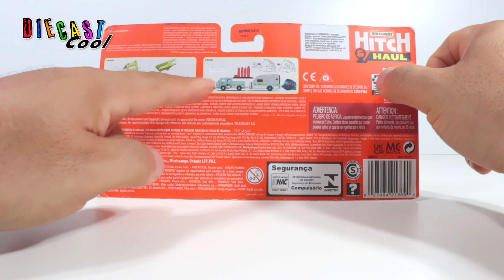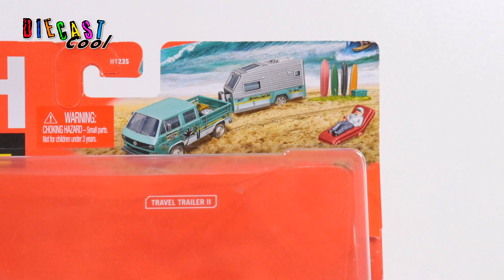Summer Combination - Volkswagen set Matchbox Hitch 'N Haul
Buon Ferragosto, per l'occasione apriamo questo bel set della Matchbox che avevo preso tempo fa e che non avevo mai aperto !

Un vero set estivo da chi come noi va a caccia delle più belle onde da surfare del pianeta !

Happy mid-August, for the occasion we open this beautiful Matchbox set that I bought some time ago and that I had never opened!

A real summer set for those like us who go hunting for the most beautiful waves to surf on the planet!

Feliz meados de agosto, para a ocasião abrimos este lindo conjunto Matchbox que comprei há algum tempo e que nunca tinha aberto!

Um verdadeiro set de verão para quem, como nós, vai à caça das ondas mais bonitas do planeta para surfar!

Felices mediados de agosto, para la ocasión abrimos este precioso set de Matchbox que compré hace tiempo y que nunca había abierto!

¡Un auténtico set de verano para los que como nosotros vamos a la caza de las olas más bonitas para surfear en el planeta!

Selamat pertengahan Agustus, untuk kesempatan ini kami membuka set Matchbox cantik yang saya beli beberapa waktu lalu dan belum pernah saya buka!

Set musim panas yang sesungguhnya untuk orang-orang seperti kita yang pergi berburu ombak terindah untuk berselancar di planet ini!

Gelukkig half augustus, voor de gelegenheid openen we deze prachtige Matchbox-set die ik enige tijd geleden heb gekocht en die ik nog nooit had geopend!

Een echte zomerset voor wie net als wij op jacht gaat naar de mooiste golven om te surfen ter wereld!